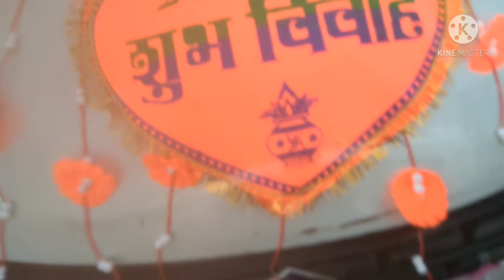rasmo riwaj ke sath Dulhan laane chal diye dulha Babu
bjashavlogs main aap logon ka Swagat hai rasmo riwaj ke sath Dulhan laane chal diye dulha Babu iske liye mere video Ko dekhe like comment share Karen aur subscribe Karen tu chahiye mere channel se Jude aap log
Link 👇👇👇👇👇👇👇👇